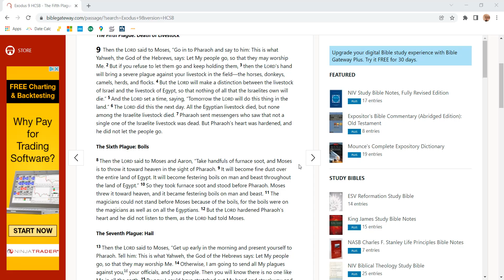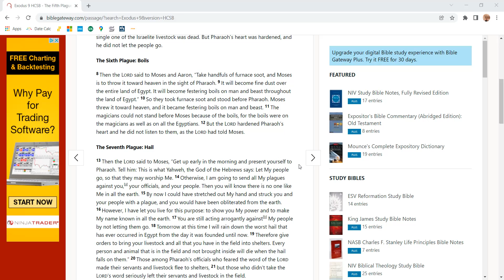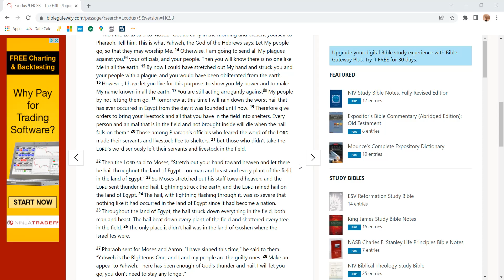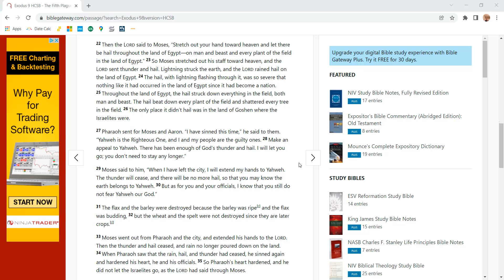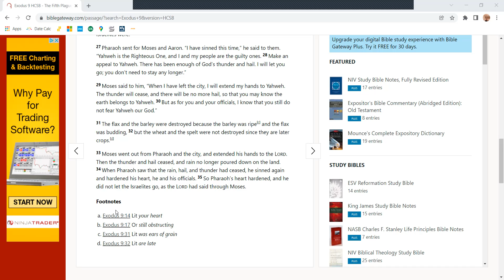Exodus 9 - HCSB